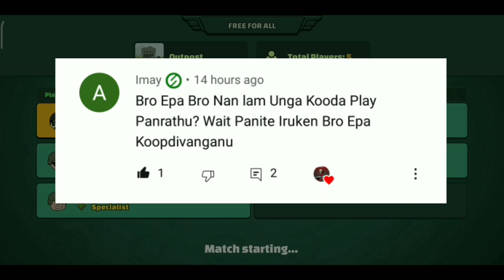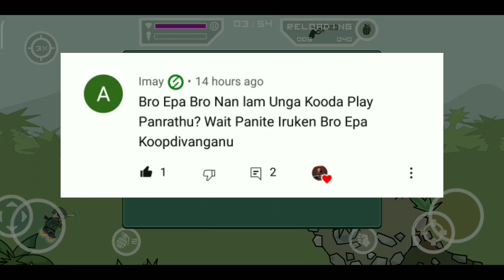Mini Militia Funny Gameplay in Tamil | Gaming Rockers